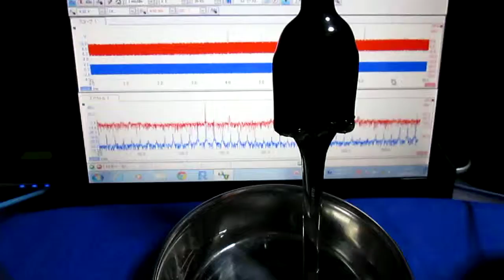メガヘルツの超音波洗浄‹基礎実験› Ultrasonic cleaning （basic experiment）